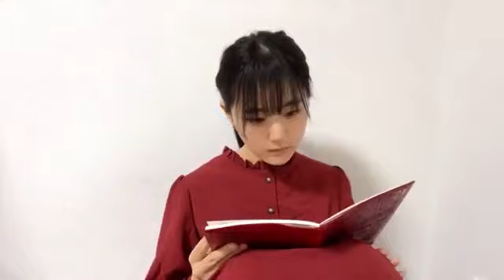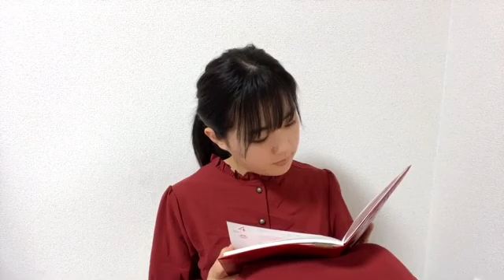瀧野由美子(STU48)2021年3月7日SHOWROOM